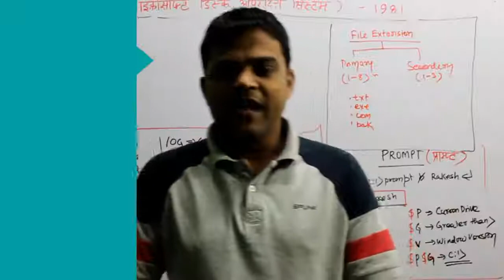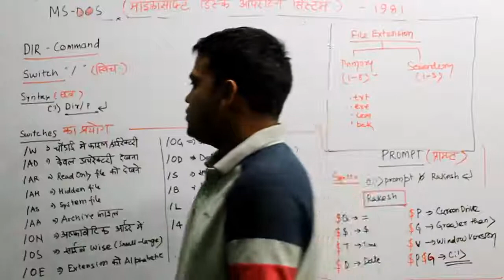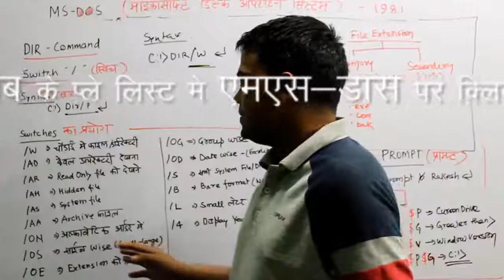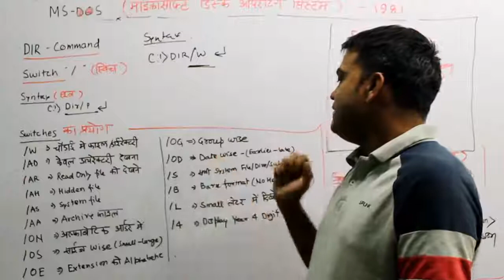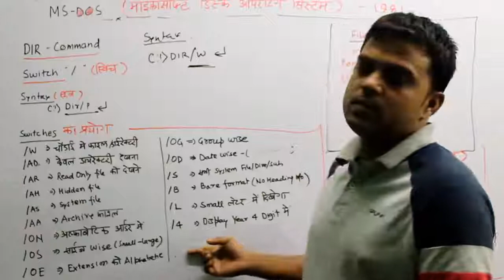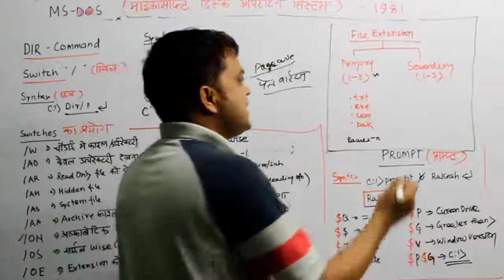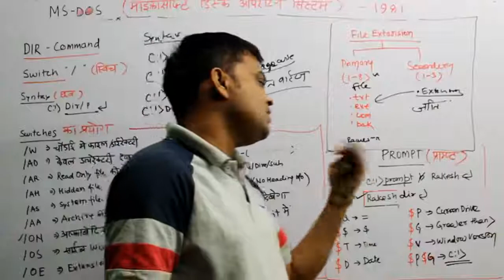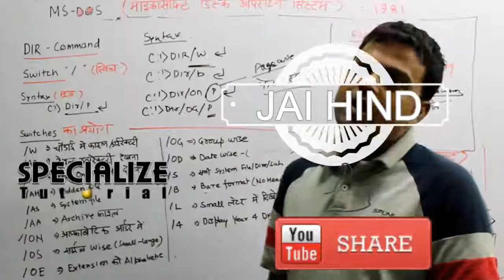IT TOOLS AND BUSINESS SYSTEMS |Operating System|DIR COMMANDS,PROMPT,EXTENSION in MSDOS |Lesson-13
IT TOOLS AND BUSINESS SYSTEMS Operating System DIR COMMANDS,PROMPT,EXTENSION  in MSDOS

Regards
Rakesh

The dir command allows you to see the available files and directories in the current directory. The dir command also shows the last modification date and time, as well as the file size.

Microsoft Windows 2000, XP, Vista, 7, and 8 syntax

Displays a list of files and subdirectories in a directory.

DIR [drive:][path][file name] [/A[[:]attributes]] [/B] [/C] [/D] [/L] [/N] [/O[[:]sortorder]] [/P] [/Q] [/R] [/S] [/T[[:]timefield]] [/W] [/X] [/4]

[drive:][path][file name] Specifies drive, directory, or files to list.